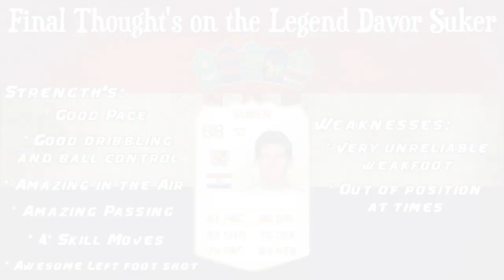FIFA 14 | Legend Review | Davor Suker !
PLEASE READ !!!

I am currently a part of the Maker Studios/RPM Network, do you have what it takes to join, click here to find out

Welcome to yet another legend review in ultimate team guys, today we will be l;okin at Davor Suker, Enjoy :).